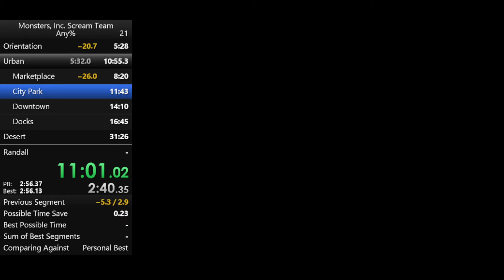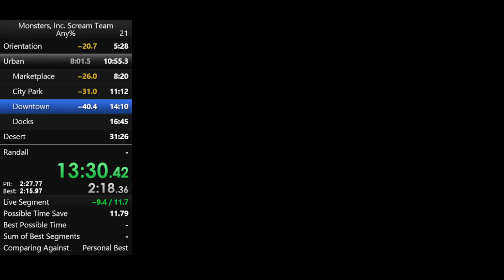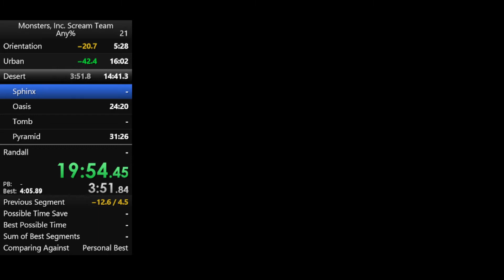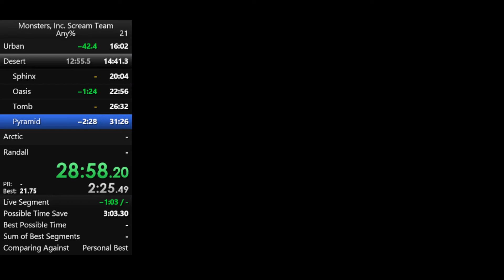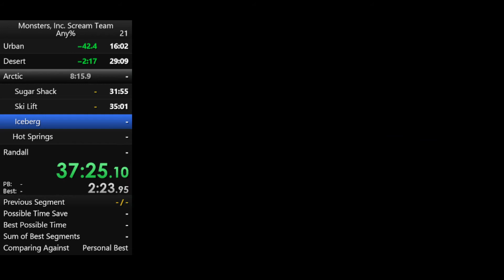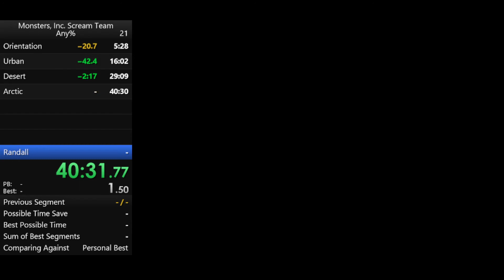Monsters Inc PB 43:13